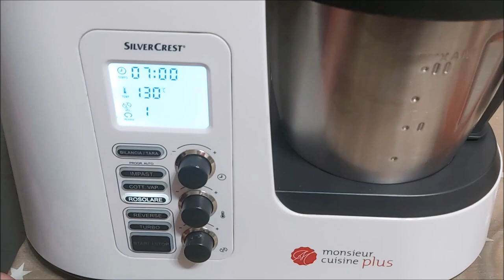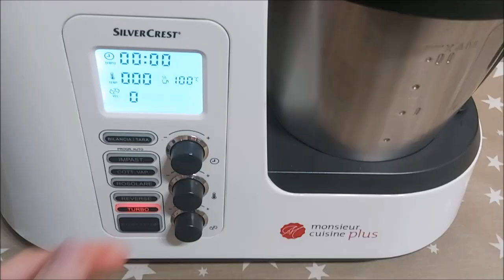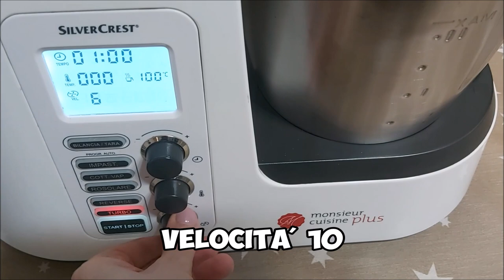KETCHUP FATTO IN CASA CON MONSIEUR CUISINE PLUS E CONNECT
La ricetta con dosi, procedimento e ingredienti per fare in casa il ketchup con il Monsieur cuisine Plus o Monsieur cuisine Connect, i due fantastici robot da cucina della Lidl.